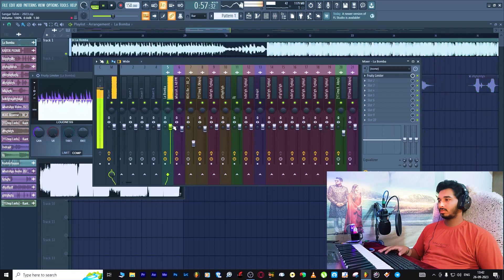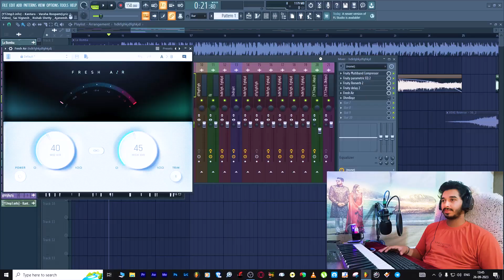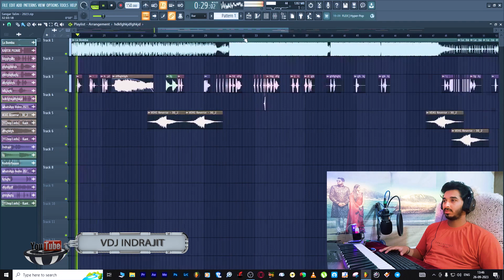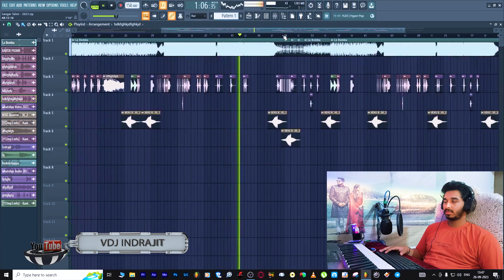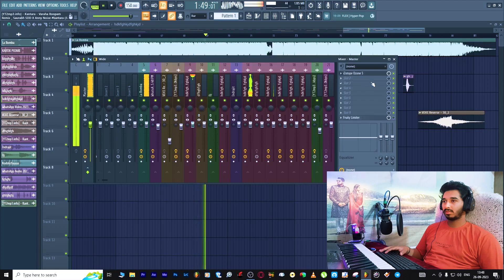सनगर तालीम मंडळ - ( कांतारा स्ट्रक्चर ) Sangar Talim Mandal - ( Kantara Stukchur ) Vdj Indrajit Flp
Subject :- सनगर तालीम मंडळ - ( कांतारा स्ट्रक्चर ) - FL Studio Tutorial

Artist :- Vdj Indrajit -  Kolhapur ( Audio & Video Creator )

Dm For More Audio & Video Classes